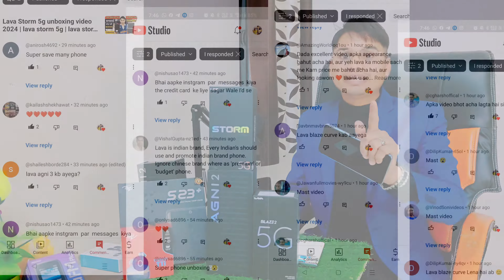lava blaze curved 5G launch date | Lava Agni 3 5g unboxing video 2024 | lava 5g mobiles | best 5g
Lava Agni 2 Battery Charging Test Lab vs Practice Test 0-100 lava,Lava agni2 5G unboxing

Lava Agni 2 5G (Glass Iron, 8GB RAM, 256GB Storage) |2.6GHz Dimensity 7050 6nm Processor | Curved Amoled Display| 13 5G Bands | Superfast 66W Charger | Clean Android (No Bloatware, No Ads)

𝐍𝐚𝐦𝐬𝐭𝐞 𝐝𝐨𝐬𝐭𝐨,𝐬𝐰𝐚𝐠𝐚𝐭 𝐡𝐚𝐢 𝐚𝐚𝐩 𝐬𝐚𝐛𝐡𝐢 𝐤𝐚 𝐮𝐧𝐛𝐨𝐱𝐢𝐧𝐠 𝐰𝐚𝐥𝐥𝐚 𝐤𝐢 𝐚𝐤 𝐧𝐞𝐰 𝐯𝐢𝐝𝐞𝐨 𝐦𝐞,𝐀𝐚𝐣 𝐤𝐢 𝐯𝐢𝐝𝐞𝐨 𝐦𝐞 𝐡𝐚𝐦 𝐥𝐚𝐯𝐚 𝐀𝐠𝐧𝐢 𝟐𝟓𝐠 𝐦𝐨𝐛𝐢𝐥𝐞 𝐤𝐚 𝐮𝐧𝐛𝐨𝐱𝐢𝐧𝐠 𝐤𝐚𝐫𝐞𝐧𝐠𝐞,𝐥𝐚𝐯𝐚 𝐀𝐠𝐧𝐢 𝟐 𝟓𝐠 𝐤𝐢 𝐩𝐮𝐫𝐢 𝐫𝐞𝐚𝐥 𝐭𝐫𝐮𝐭𝐡 𝐚𝐚𝐩𝐤𝐨 𝐢𝐬 𝐯𝐢𝐝𝐞𝐨 𝐦𝐞 𝐦𝐢𝐥𝐞𝐠𝐚

• Is channel pe dikhaye Gaye sabhi products ki buy link yaha milegi

•Is channel pe dikhaye Gaye kisi bhi products ki jankari lene k liye hame call/ msg kijiye

•lava blaze 2 5g
•Lava storm 5g

•Lava blaze pro 5g

00:01 lava agni 2
00:02 lava agni 2 5g
00:03 lava agni 2 5g unboxing
00:04 lava agni 2 unboxing
00:05 lava agni 2 5g review
00:06 lava agni 2 price
00:07 lava agni 2 review
00:08 lava agni 2 5g price
00:09 lava agni 2 5g price in india
00:19 lava agni 2 5g features
00:11  lava agni 2 5g camera test
00:12 lava agni 2 5g india launch
00:13 lava agni 2 camera
00:14  agni 2
00:15 lava agni 2 5g bgmi test
00:16 lava agni 2 price in india
00:17  lava agni 2 5g launch date
00:18 lava agni 2 5g curved display
00:19  lava agni 2 5g specs
00:20 lava agni 2 5g first sale